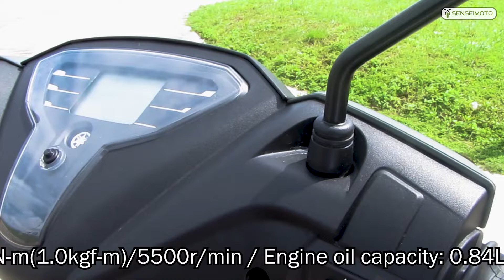Mio Gravis by Yamaha / Short Review